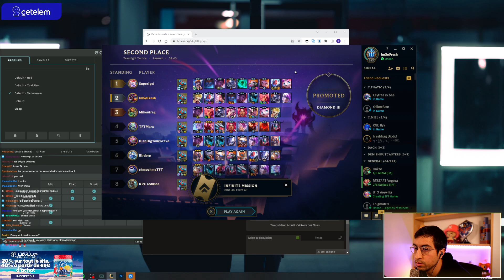LA NOUVELLE COMPO FUN DU SET 8 ?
Renforce ta concentration en jeu et passe au NIVEAU SUPERIEUR avec mon partenaire LevlUp , OFFRE 2 POUR 1 AVEC LE CODE IMSOFRESH2 du 14 Novembre au 30 novembre inclus